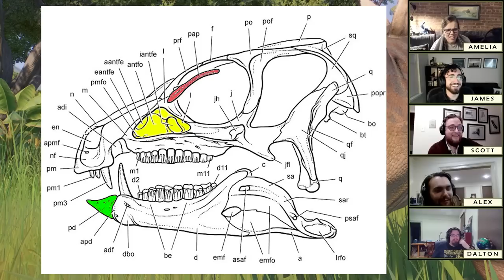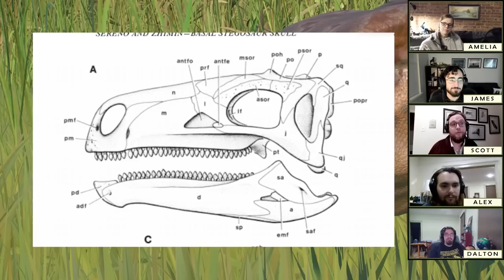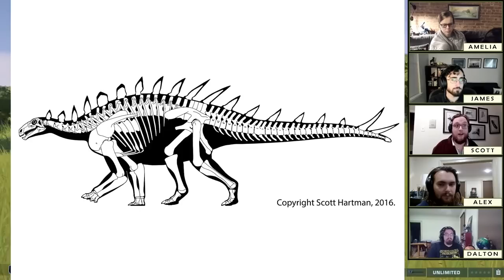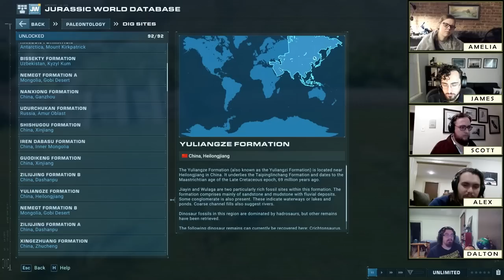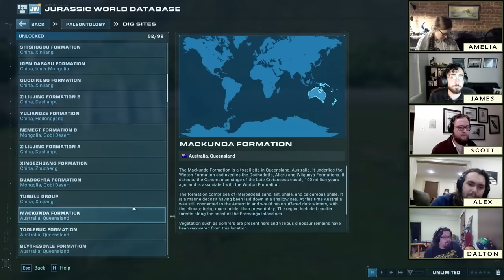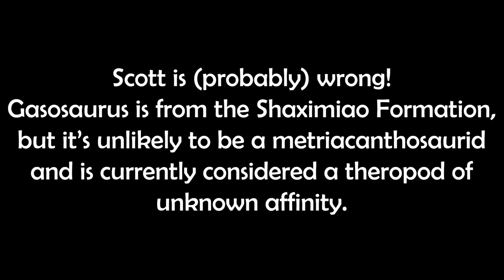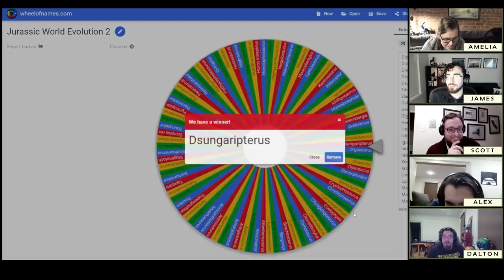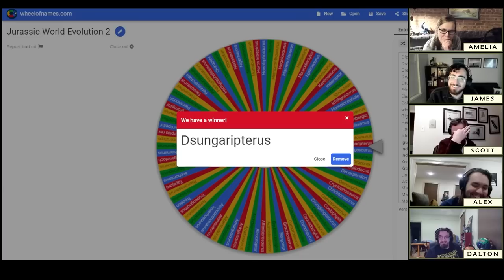PALEONTOLOGISTS RANK HUAYANGOSAURUS in Jurassic World: Evolution 2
It's our first Asian stegosaur! Pleasing absolutely nobody, the Skeleton Crew takes 30 minutes to explain how little they know about an obscure little dinosaur from the Middle Jurassic of China! Found in the Shaximiao Formation with nearly a dozen other species of small stegosaurs, Huayangosaurus is important in providing our only glimpse of the earliest stage of the evolution of armored dinosaurs on the lineage that eventually led to its larger, more famous cousin Stegosaurus. Huayangosaurus is a dilemma for us - scientifically interesting and very cute, but not showcasing many of the traits that made the real dinosaur something very special indeed. Where do we put it on our definitive tierlist? Watch now to find out!

00:00 Intro
03:08 A weird and primitive stegosaur
06:46 Our Huayangosaurus-based existential crisis
12:07 James enters the matrix
14:17 Beauty? shot
18:30 Huayangosaurus rebels against the Stegosaur Archetype
24:06 LET THEM FIGHT (featuring extreme pedantry)
30:55 RANKING
35:26 SPIN THE WHEEL

READ MORE ABOUT HUAYANGOSAURUS
Maidment, Susannah C. R.; Wei, Guangbiao; Norman, David B. (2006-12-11). "Re-description of the postcranial skeleton of the middle Jurassic stegosaur Huayangosaurus taibaii". Journal of Vertebrate Paleontology. 26 (4): 944–956. doi:10.1671/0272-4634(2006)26[944:ROTPSO]2.0.CO;2. ISSN 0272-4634.

Sereno, P & Z-M Dong (1992). The skull of the basal stegosaur Huayangosaurus taibaii and acladistic diagnosis of Stegosauria. Journal of Vertebrate Paleontology 51: 318-343

Huayangosaurus 3D Model by JaggedFangDesigns
Tetestegosaurus by Hetmanber (public domain)